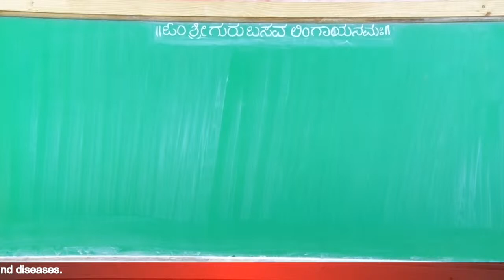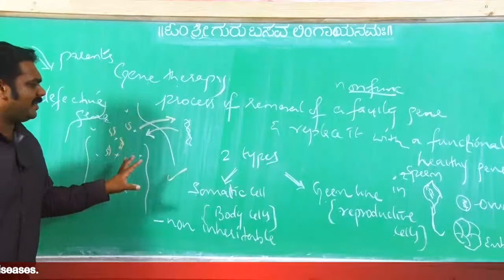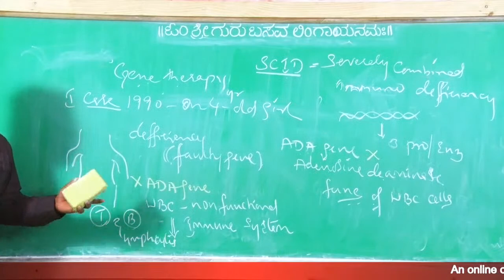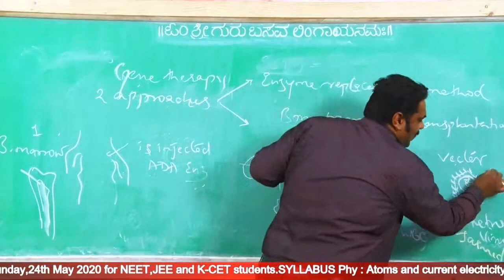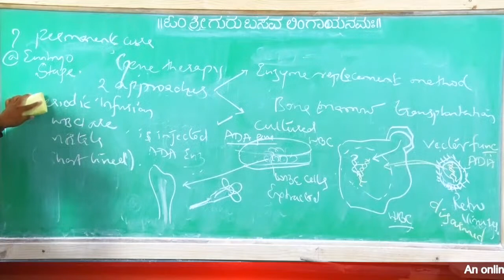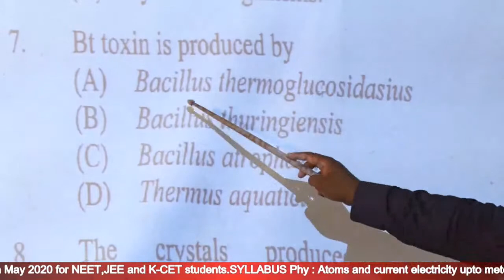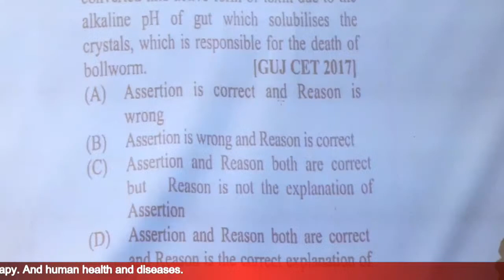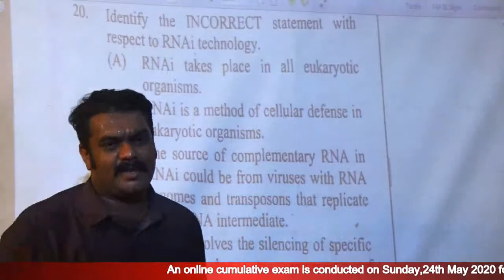05 Biology Class Upcoming PUC II 20-05-2020 (Prof-Ajay Gujjar Sir)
Topic-Application of Biotechnology